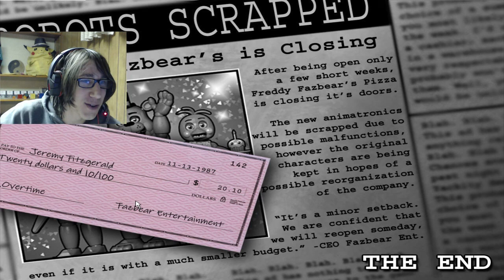Five Nights at Freddy's 2 - Part 9 (Finale) - WHAT THE F#@& IS THAT!?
Sorry about all the language in this episode, but with everything that happened, I think it warrants a few F-bombs.
Getting this far in the game took 5 hours game-time, in case you were wondering. That's about how long it took me to beat the first game, including 20/20/20/20 mode.
Fun fact: This series takes up over 250 GB on my hard drive, between the game footage (FRAPS recordings take up a lot of space), webcam footage, audio recordings, and thumbnails.

I am on a mission to play and review every horror game ever made.
This is obviously not 100% possible, but I am working on a list which currently has over 400 titles.